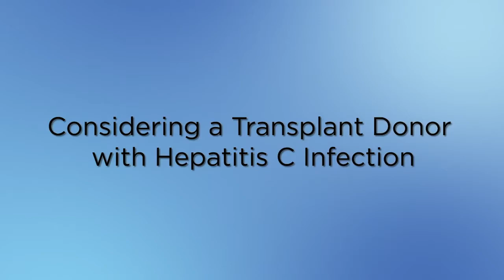Benefits of Accepting a Kidney with Hepatitis C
Learn about how accepting a kidney with hepatitis C can shorten your wait on the kidney transplant list.

Visit umm.edu/HepCKidney to learn more.